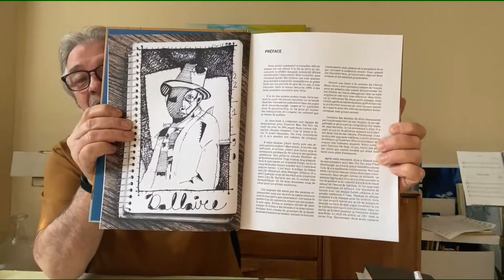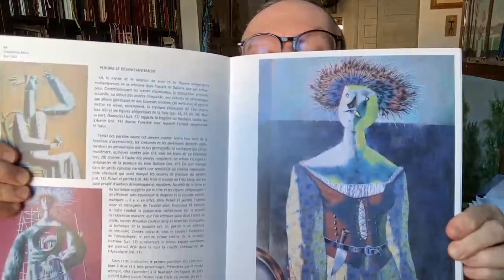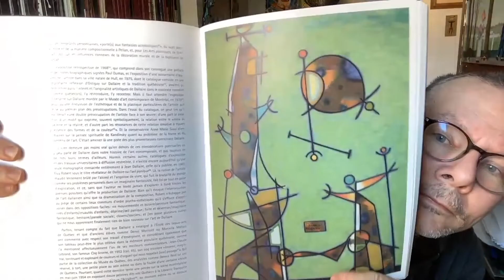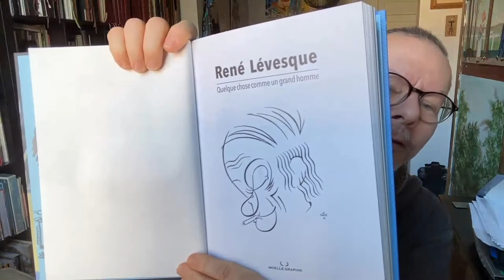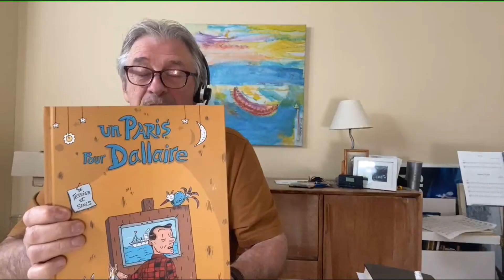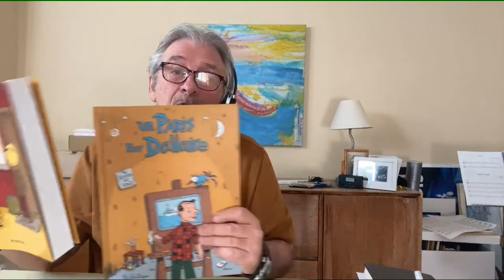Siris et Marc Tessier nous font découvrir en BD le peintre Jean Dallaire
Siris La Poule, bédéiste et Marc Tessier, auteur de bande dessinée ont publié un magnifique recueuil de bande dessinée sur le peintre québécois Jean Dallaire: ''Un paris pour Dallaire''. Luc Archambault a discuté avec eux de leur oeuvre, du peintre méconnu qu'est Jean Dallaire, et de la puissance de l'art.